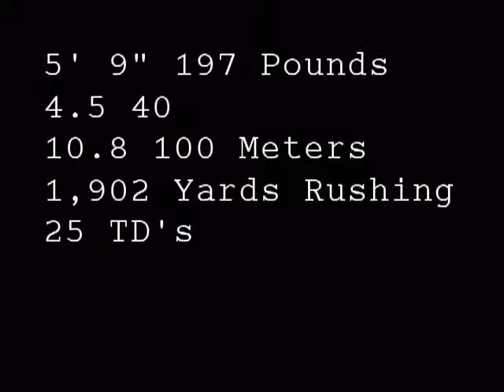CAL HIGH SOPHOMORE OF THE YEAR DJ MARTIN#25